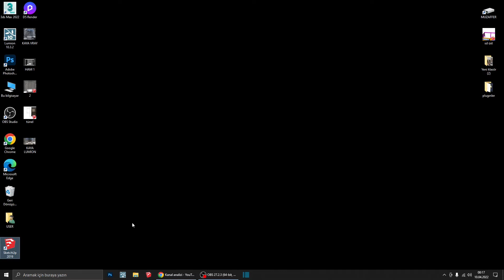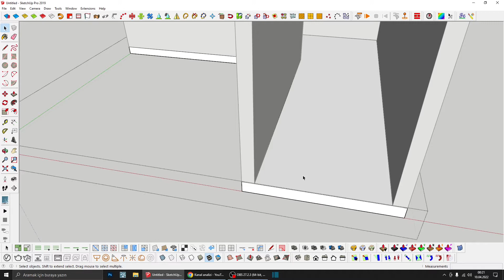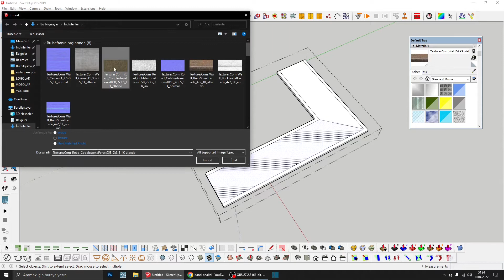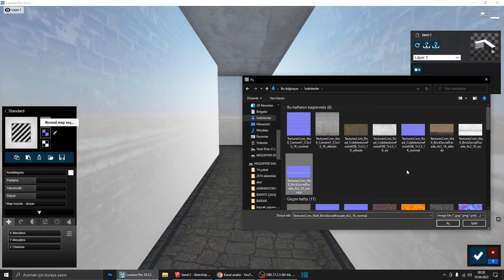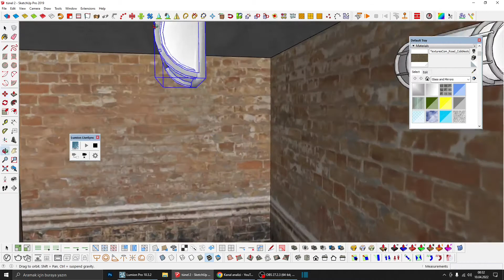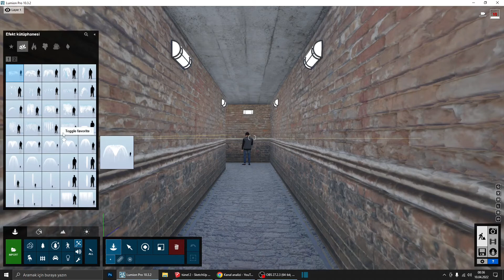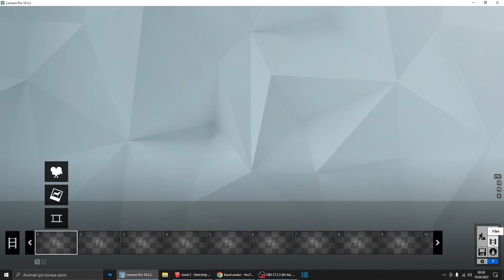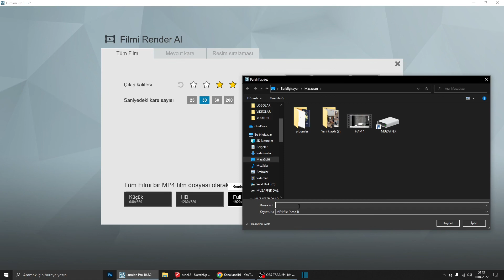Sketchup Modelleme - Lumion Animasyon Render | Baştan Sona Modelleme ve Render Aşamaları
Bu videoda basit bir modelleme de bile kaliteli malzeme ve ışık efektleri ile nasıl gerçekçi renderlar alabiliriz bunu anlattım. Sketchupta mekanı modelleyip Lumionda hem render aldık hem de animasyonunu hazırladık. Umarım beğenirsiniz, şimdiden iyi seyirler!

My Pc: Intel i5-9400F, 16 GB Ram, Gtx 1060 6GB
Software: Sketchup 19, Lumion 10, Photoshop

How to make realistic render?
Gerçekçi render nasıl yapılır?